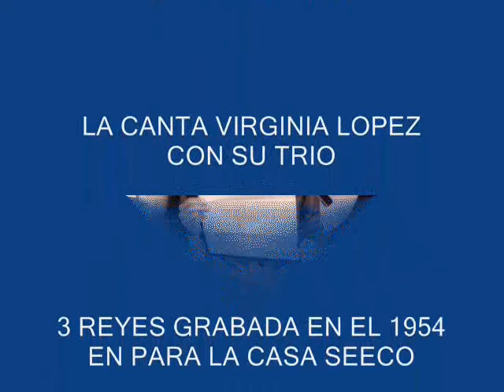HENRY VAZQUEZ EN HOMENAJE AL GRAN COMPOSITOR CHARLIE LOPEZ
HENRY VAZQUEZ EN HOMENAJE  AL GRAN COMPOSITOR CHARLIE LOPEZ EN SU CANCION POR EQUIVOCACION CANTADA POR VIRGINIA LOPEZ CON SU TRIO LOS 3 REYES GRABADA EN NY.1954 PARA  LA CASA DISQUERA SEECO